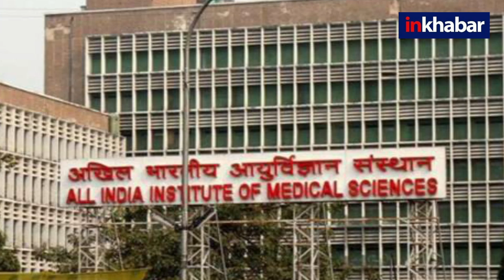Car Accident in Delhi: दिल्ली में थार का कहर! फुटपाथ पर सो रहे कई को कुचला, 2 लोगों की मौत |Breaking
दिल्ली में होली की रात एक बड़ा सड़क हादसा हुआ. इस हादसे में 2 लोगों की मौत हो गई. रिपोर्ट के मुताबिक, नई दिल्ली के मलाई मंदिर इलाके में तेज रफ्तार थार कार की चपेट में आने से दो लोगों की मौत हो गई, जबकि बच्चों समेत आठ लोग गंभीर रूप से घायल हो गए. पुलिस ने बुधवार को यह जानकारी दी.